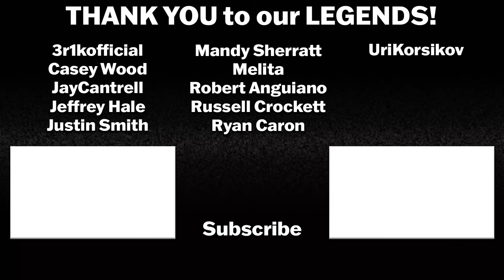AGENTS OF S.H.I.E.L.D. 2x10 REACTION | What They Become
SEASON 2 OF AGENTS OF SHIELD CONTINUES!

Agents of S.H.I.E.L.D. Season 2 Episode 10 - .What They Become - S.H.I.E.L.D. and Hydra meet in an explosive confrontation.

Intro: 0:00
Agents of Shield 2x10 Reaction: 0:49
Agents of Shield 2x10 Review: 19:13

AGENTS OF S.H.I.E.L.D. Season 2 stars Clark Gregg as Phil Coulson, Ming-Na Wen as Melinda May, Brett Dalton as Grant Ward, Chloe Bennet as Skye, Iain De Caestecker as Leo Fitz, Elizabeth Henstridge as Jemma Simmons, Nick Blood as Lance Hunter, Adrianne Palicki as Bobbi Morse, B. J. Britt as Antoine Triplett, Reed Diamond as Werner Reinhardt / Daniel Whitehall, Henry Simmons as Alphonso "Mack" Mackenzie, Patton Oswalt as Billy and Sam Koenig, Adrian Pasdar as Glenn Talbot, Ruth Negga as Raina, and Simon Kassianides as Sunil Bakshi.